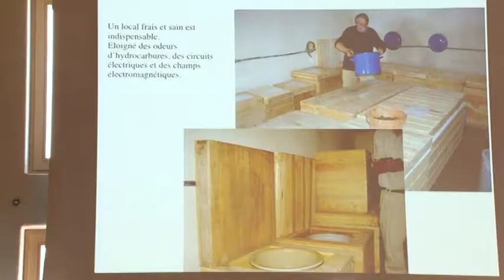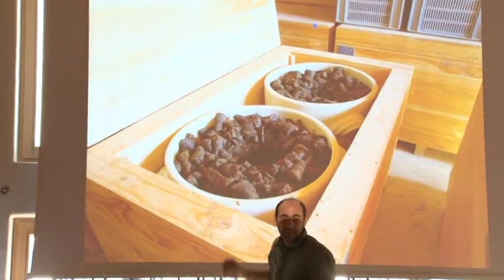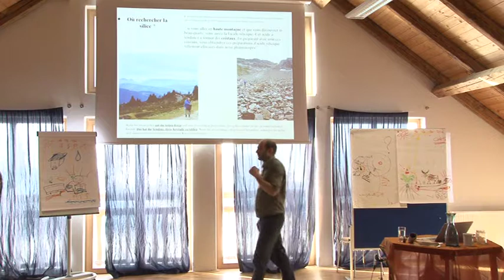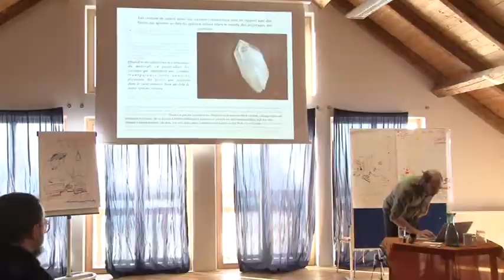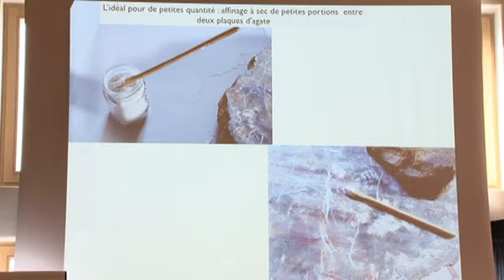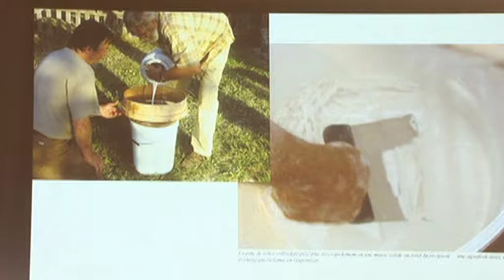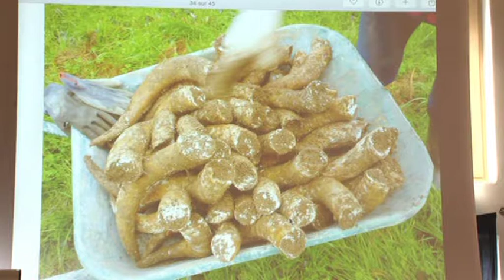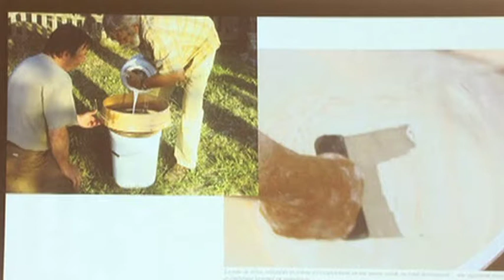Biodyn Preparations Seminar Vincent Masson Video 2/3 English/Deutsch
Biodyn Preparations Seminar Vincent Masson Video 2/3 English/Deutsch. Videodokumentation recorded from Friedel Hans on Wegwartehof in Austria January 2017 Kontakt